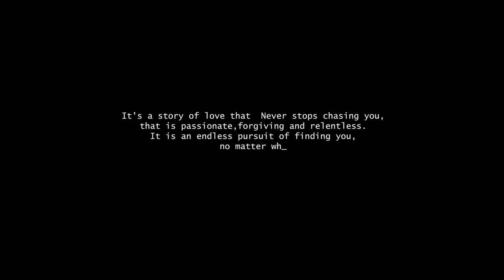THE PURSUIT | DANIEL DAS | Official Music Video©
“It's a story of love that never stops chasing you, that is passionate, forgiving and relentless. It is an endless pursuit of finding you, no matter who and where you are”

Produced by D|D Productions

Written, Composed & Performed by Daniel Das
Music Production and Mix : Febin M Jacob
Additional music production: Tomson B George
Acoustic Guitar : Abel Philipose
Mastered : Rupendar Venkatesh
Recording Engineer : Nikhil Babu
Vocals recorded at STRINGS the music hub choondi

Associates With : GILGAL MUSIC HOME
Direction | Spot edit | Colouring : Hanoc Jacob
Shoot : Sarath Rajendran (GILGAL MUSIC HOME)
Logo design : Neenu Sathian (GILGAL MUSIC HOME)
Poster design : Deepak Thampy
Crew : Sajan , Nithin (GILGAL MUSIC HOME)
Online Arranger : Hanoc Jacob
Location courtsey Pr.Dilip Koshy
Thumbnail and online design : Jusvin Joseph
Online promotion: FTC1 Media Hub

Special thanks: Benjamin Sam, Mahima Benjamin, Sahin Joy

Above all, I sincerely want to express my gratitude to My Family for supporting me and believing in me.

For More Video Shoot Details
Gilgal Music Home
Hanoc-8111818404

This content Is Copyright to DANIEL DAS. Legal Action Will Be Taken Against Those Who Violate The Copyright Of The Following Material Presented !